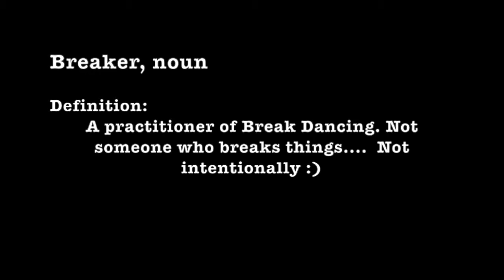Breakin' KCL Trailer 2015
Played at Fresher's Fair :)